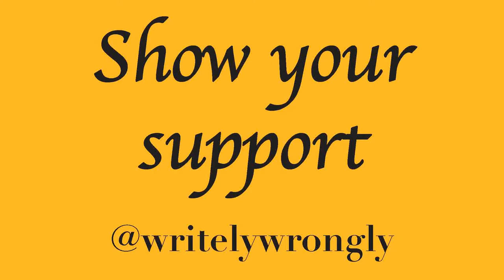Pod 5 Podisode 12 ft. Poké Pidge | Bray Wyatt in a jumper and Let's pick a Let's Go team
A guy does a mock children's TV show...with a chainsaw??? Plus Pidge needs a Let's Go team.